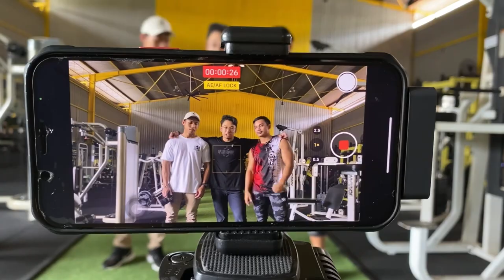Shoulder ft utaghanattybeast, tarzan